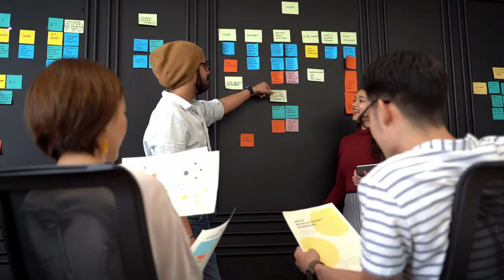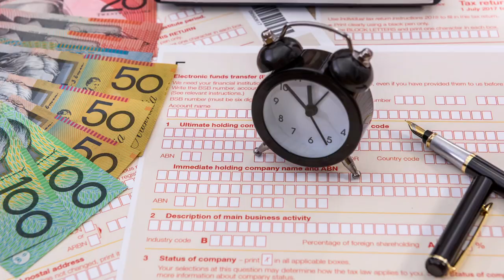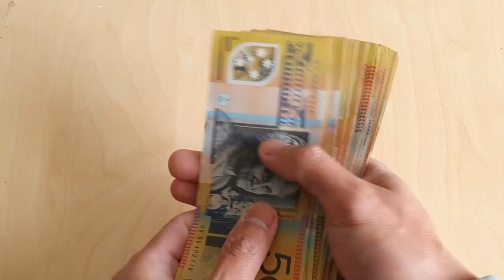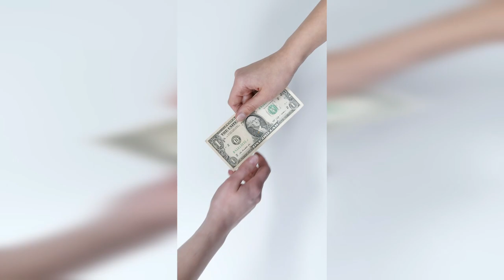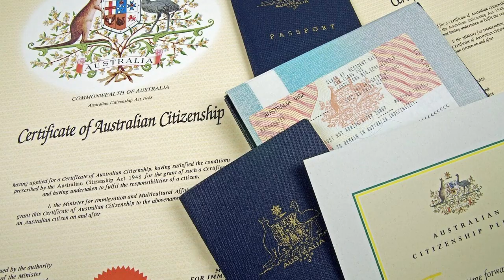Những câu chuyện thành công trên nước Úc